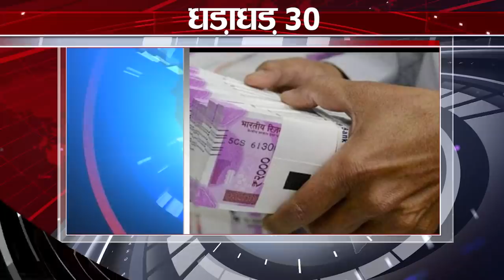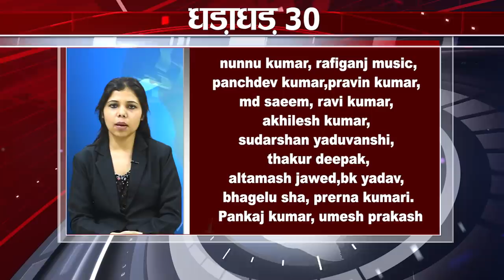Get Top 30 breaking news Non stop,Fatafat khabren,Bihar news,Aaj ki taja khabar India/Bharat news.